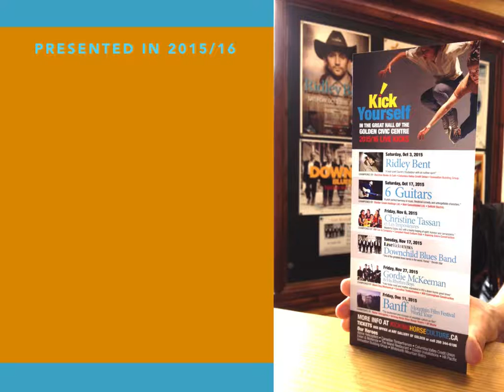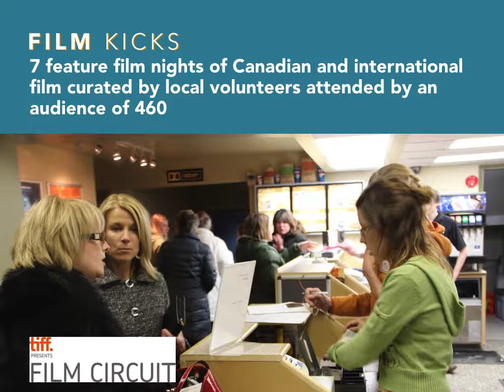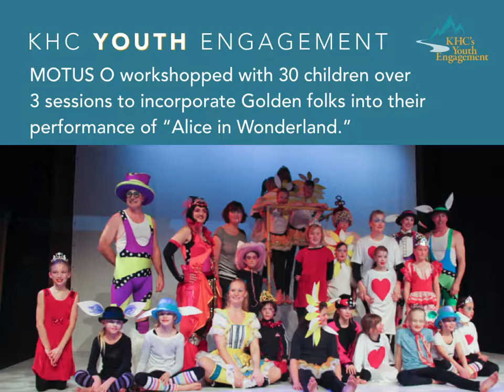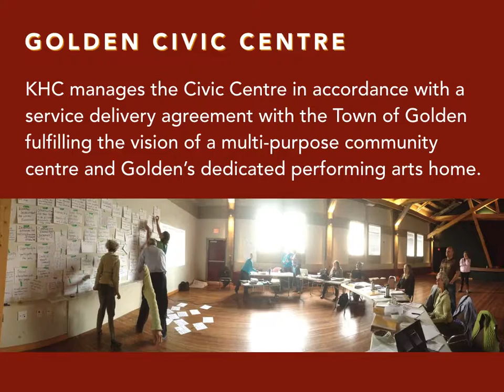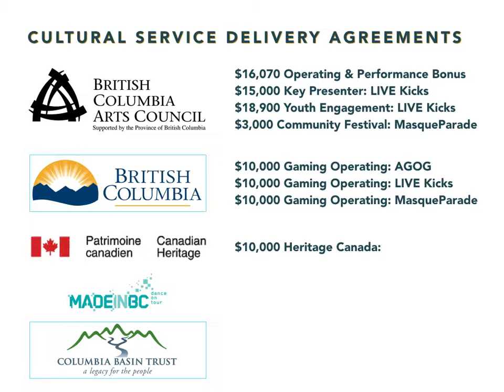KHC 2015 16 Annual Report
Here's a video of our 2015/16 activities created and produced for the engagement of our Golden, BC community.